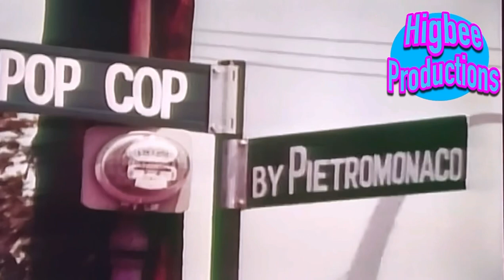(The Banana Splits) HOLD THE BUS! And more (Banana ￼Saturday Mornings)